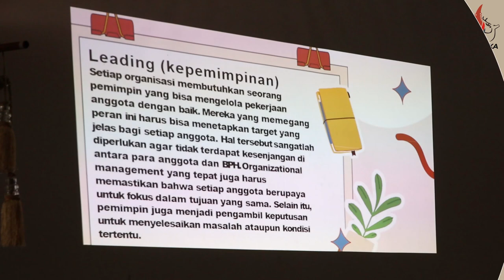[SekilasPramuka] Edisi Kamis 09 Februari 2023 - Training Management Organitation (DKR)